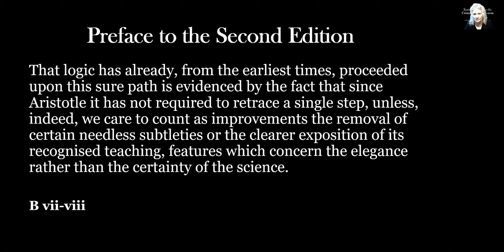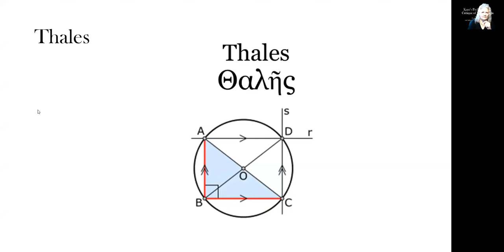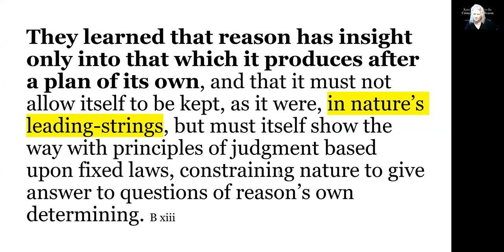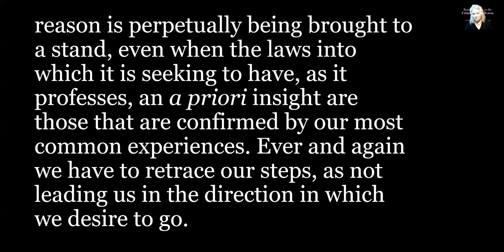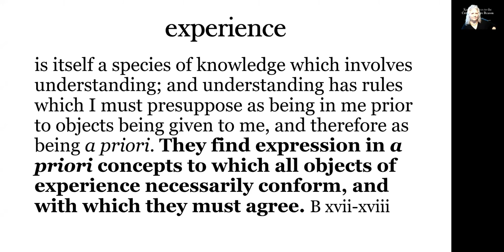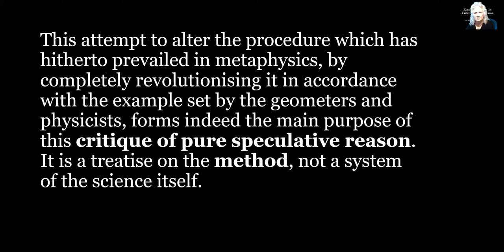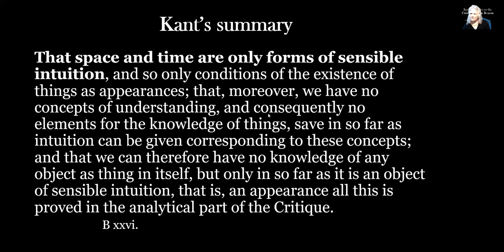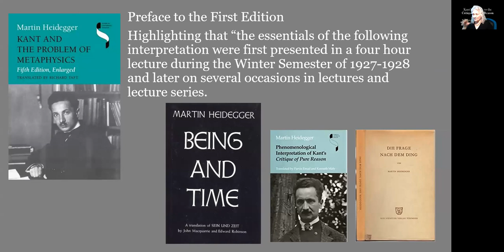Prefaces to the Critique of Pure Reason: The Preface to the Second Edition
Reading the Preface to the Second Edition of the Kant's Critique of Pure Reason (1787)